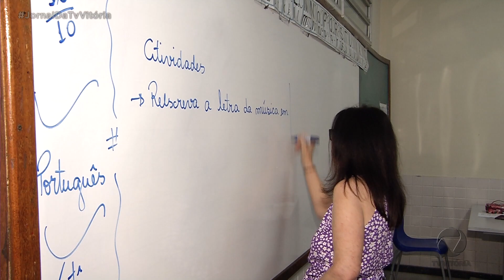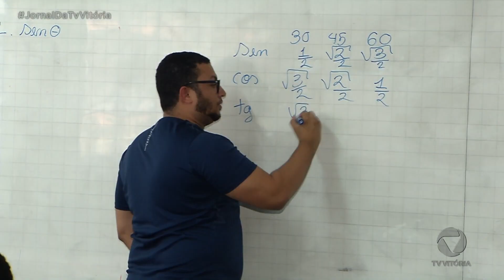Dia dos Professores: Você vai conhecer histórias de profissionais que inspiram outras gerações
Essa semana e a do Dia dos Professores. Você vai conhecer agora histórias de profissionais que inspiram outras gerações a seguir a carreira.